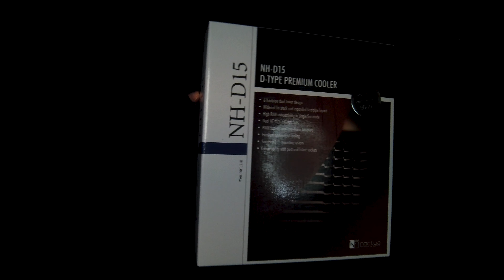Computer Build | 4K | Timelapse | 2024 | 11th Grade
This video features a timelapse of a second computer build, created specifically for my brother's video editing needs. The fun and challenging experience involved designing and assembling a custom computer while filming our entire process. I'm grateful for the collective effort from my dad, brother, and family friend throughout this journey.

1️⃣ AMD Ryzen 9 7950X 4.5 GHz 16-Core Processor
2️⃣ Noctua NH-D15 82.5 CFM CPU Cooler
3️⃣  Asus ROG STRIX X670E-E GAMING WIFI ATX AM5 Motherboard
4️⃣  Corsair Vengeance 64 GB (2 x 32 GB) DDR5-5200 CL40 Memory
5️⃣  Samsung 970 Evo Plus 2 TB M.2-2280 PCIe 3.0 X4 NVME Solid State Drive
6️⃣  EVGA FTW3 ULTRA GAMING GeForce RTX 3070 Ti 8 GB Video Card
7️⃣  be quiet! Pure Base 500DX ATX Mid Tower Case
8️⃣ EVGA SuperNOVA 1000 GT 1000 W 80+ Gold Certified Fully Modular ATX Power Supply

Camera used for filming:
1️⃣ DJI Store
• DJI Osmo Pocket Handheld 3-Axis 4k Gimbal Stabilizer with Integrated Camera

* The ending of the video features a closing quote from Aristotle in both ancient Greek and English.

Ancient Greek:  “...πάντων γὰρ ὅσα πλείω μέρη ἔχει
καὶ μή ἐστιν οἷον σωρὸς τὸ πᾶν ἀλλ᾿
ἔστι τι τὸ ὅλον παρὰ τὰ μόρια,...”
~ Αριστοτέλης

English: "The whole is greater than the sum of the parts." Aristotle

The original ancient Greek text is from section 1045a of Aristotle's book, "Metaphysics." Aristotle's "Metaphysics" is a collection of many profound works that explore the mysteries of reality, nature, the universe, and beyond. This ancient Greek quote does not directly translate into "The whole is greater than the sum of the parts." This English quote is an inference from his original ancient Greek words. The translated English quote can be written in many different ways depending on the interpretation of the reader. Below is a copy of Aristotle's Metaphysics in its original ancient Greek text.